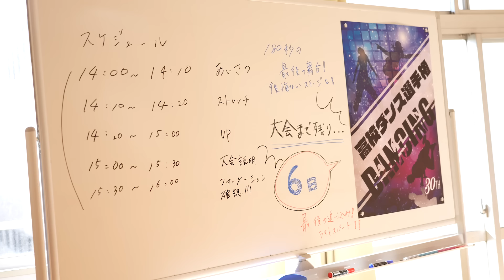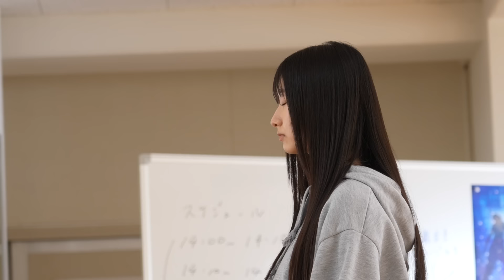雲組 Documentary #5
雲組の楽曲「君のための歌」Music Videoが公開！

#5 では、1月31日(水)発売の
2nd SINGLE「卒業まで」にも収録される
「君のための歌」Music Video撮影に密着した様子をお届け！

今回のナレーションは、メンバーの秋田莉杏🥋

雲組メンバー

青木 宙帆(あおきゆうほ)
秋田 莉杏(あきたりあん)
今井 優希(いまいゆき)
岩本 理瑚(いわもとりこ)
木下 藍(きのしたあい)
須永 心海(すながみうな)
萩原 心花(はぎわらここか)
長谷川 稀未(はせがわひとみ)
持永 真奈(もちながまな)
八重樫 美伊咲(やえがしみいさ)
山口 結杏(やまぐちゆあん)